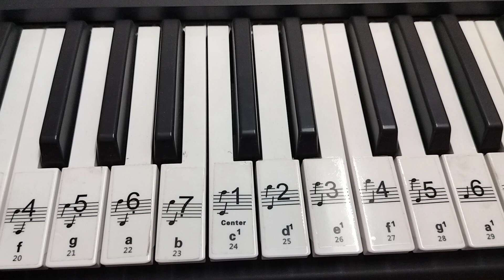Rang Ishq ka | Bade Miyan Chote Miyan | Piano Cover